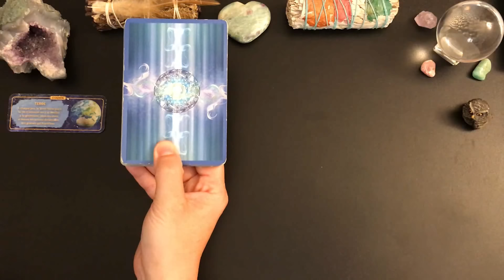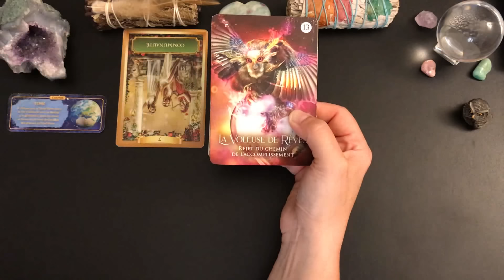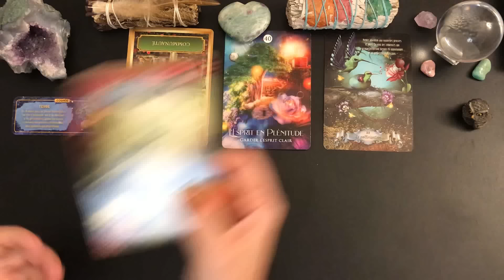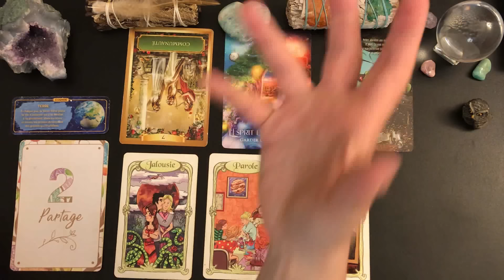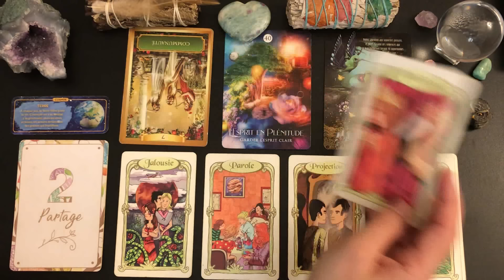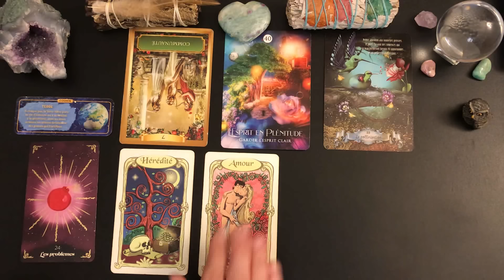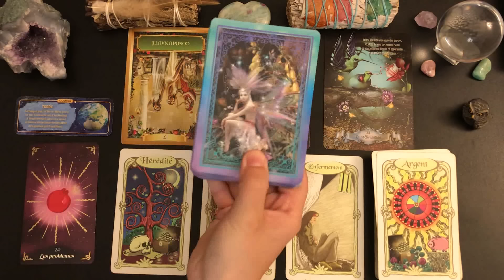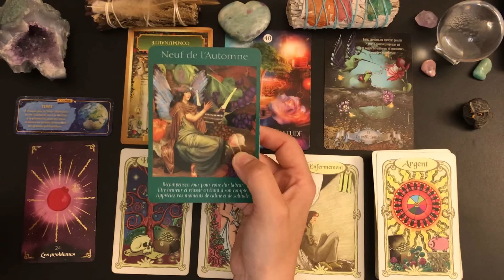🎍DIMANCHE 4 AOUT🎍GARDER L' ESPRIT CLAIR, ATTENTION AUX INFLUENCES EXTÉRIEURES🪷✨